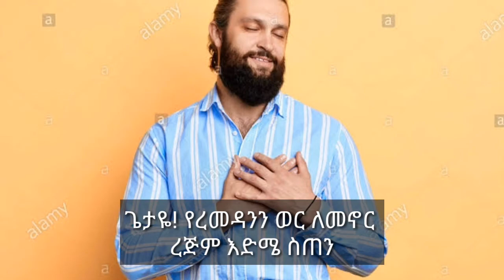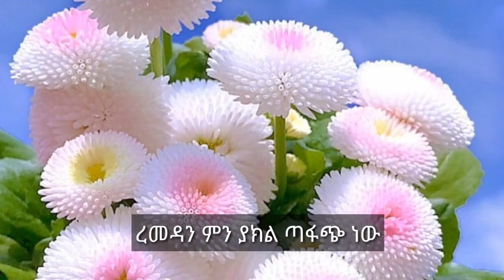Ramadan Hayati - Amazing Nasheed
Ethiopian_Muslim ነሺዳ Wollo tube Umi tube ከአረበኛ ወደ አማረኛ በ subtitle የቀረበ